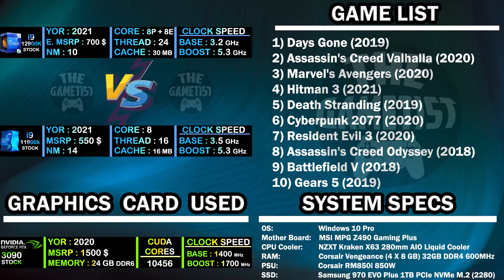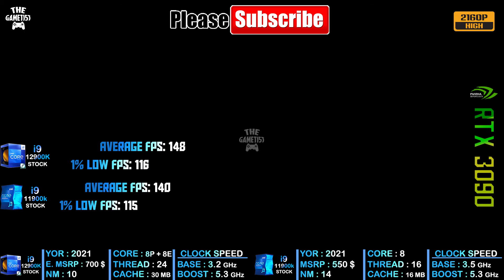Core i9 12900K vs Core i9 11900K | RTX 3090 - TEST IN 10 GAMES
In this video, you will understand the difference between the two processors Intel Core i9 12900K vs Intel Core i9 11900K in different gameplay conditions. We use nvidia Geforce RTX 3090 graphics card to conduct this test. I hope after watching this video all your doubts will be clear regarding this comparison matter. This gameplay comparison test is conducted in 10 different Games & in 1440P & 2160P.

Additionally, if you have any personal queries regarding this video or any other sector of particular hardware or any tech-related thing, please do comment or send me a mail. Thank You, Guys.

System Specification:
OS: Windows 10 Pro
GPU 1: Intel core i9 12900K
GPU 2: Intel core i9 11900K
CPU: nvidia Geforce RTX 3090
CPU Cooler: NZXT Kraken X63 280mm AIO Liquid Cooler
RAM: Corsair Vengeance RGB Pro Series (4 X 8 GB) 32GB DDR4 3600MHz
PSU: CORSAIR RM850i 850W
SSD: Samsung 970 EVO Plus 1TB PCIe NVMe M.2 (2280)